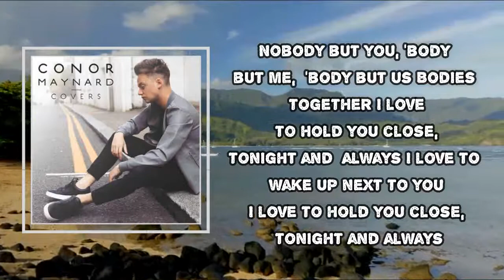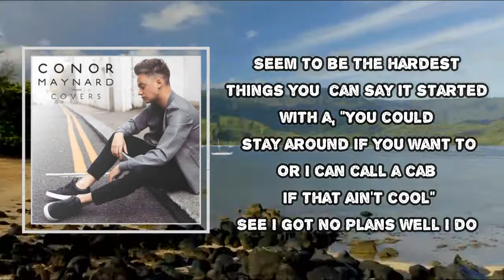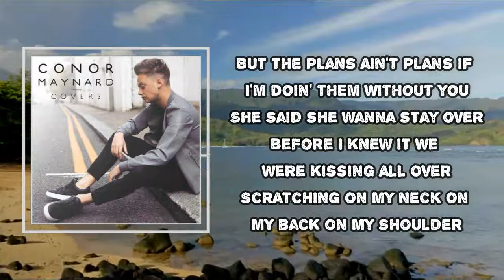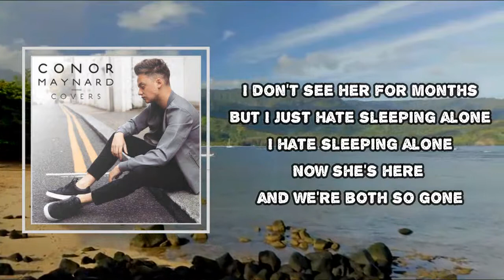Conor Maynard - Pillowtalk (Lyrics)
Album: Covers

Pillowtalk Lyrics:

We'll go slow in high tempo

So we'll piss off the neighbors
In the place that feels the tears
The place you lose your fears now
Reckless behavior
A place that is so pure, so dirty and so raw
Fucking in, fighting on
It's a paradise and it's a war zone
It's a paradise

We'll piss off the neighbors, baby
Oh, the place you lose your fears now
Reckless behavior
In the bed all day, bed all day